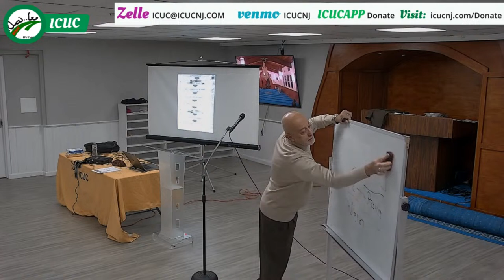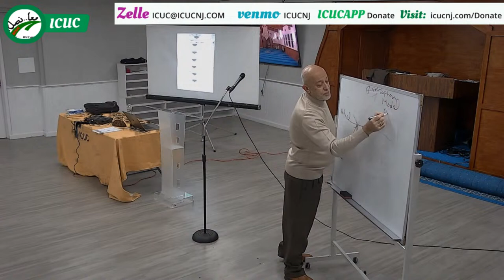"Living Life On Purpose #7" Dr. Mohammad Abbasi, MPA